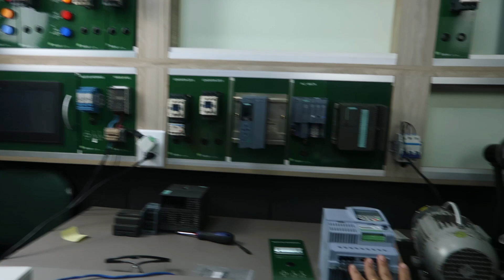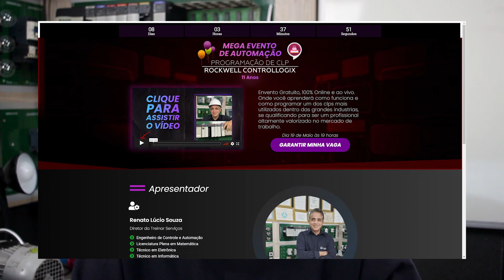Aprenda CLP Rockwell Controllogix de Forma Gratuita! [Mega Evento de Automação]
✅ Link Para se Inscrever no Mega Evento de Programação em CLP Rockwell Controllogix